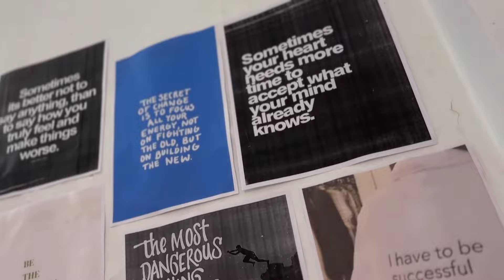Studying at a friends night stay? | GRE prep DAY - 2 | Vlog_062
🎥 Join me on my Daily Adventure! Dive into my world , exploring with friends, hitting the gym, discovering cafes and navigating adulthood!

Challenge | journaling| day in my life | student life
GRE | IELTS | study abroad | JEE
med school | student life | casey neistat | ali abdal | nathalian drew ​⁠ ​⁠ ​⁠